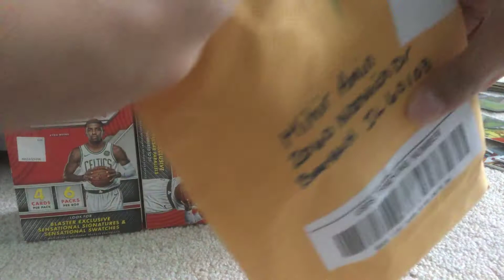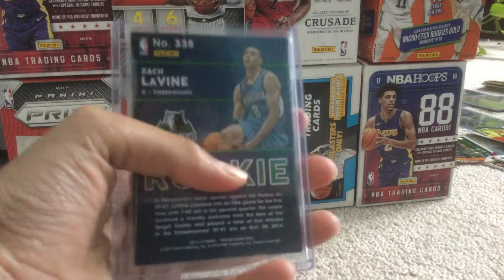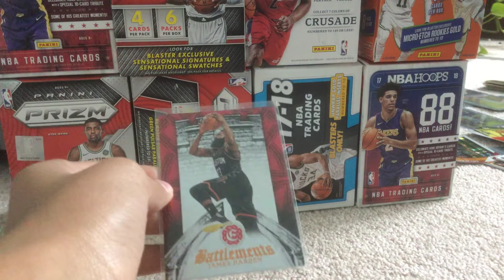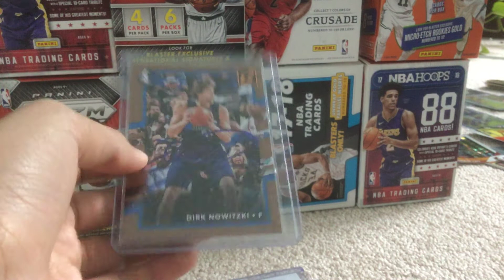Amazing Package from CavsCards23!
If you want to do any trades or send me something my email is .